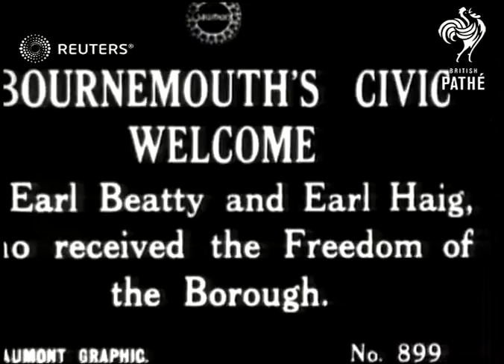Beaty and Lord Haig at Bournemouth (1920)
Earl Beatty and Earl Haig received the Freedom of the Borough

Full Description:

SLATE INFORMATION: Bournemouth's Civic Welcome

ENGLAND: Hants: Bournemouth:
EXT

LS Mace Bearer followed by Mayor and Lord Beatty and Lord Haig followed by procession of alderman walk up path. Earl Beatty and Earl Haig received the freedom of the borough.

ceremony, procession, greeting, mayor
ENGLAND: Hants: Bournemouth:
EXT

SV crowd moving forwards.

SV Mayor flanked by Lord Beatty and Lord Haig walk along path lined with men in civilian dress.

MV Lord Haig standing in front of line of man, talking to man and looking at his medal.

MV shots Lord Beatty talking to individual men standing in line.

SV procession of Aldermen walk past followed by policemen.

MV Lord Beatty talking to men in line.

SV Mayor in centre of lines of men, Lord Beatty and Lord Haig at sides talking to men.

Background: Earl Beatty and Earl Haig received the Freedom of the Borough